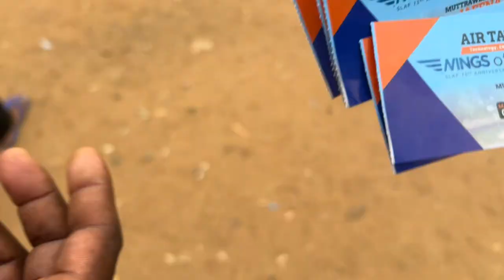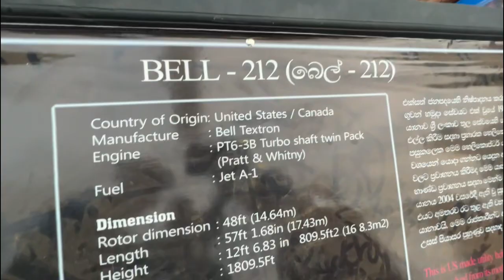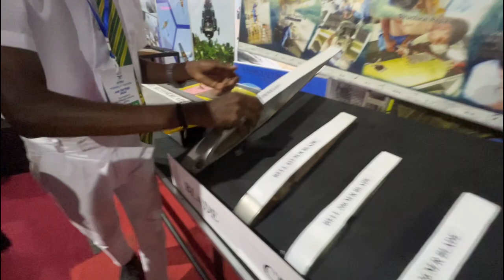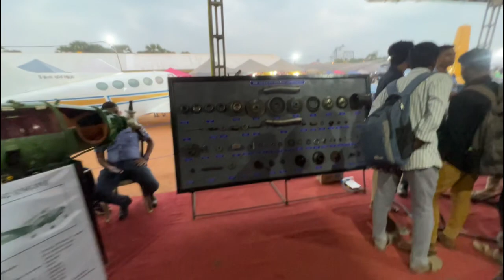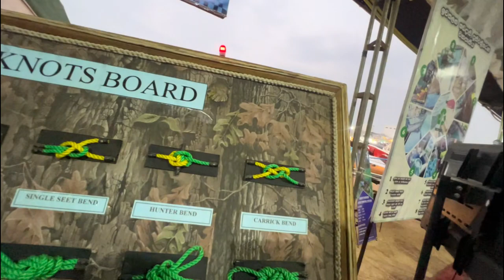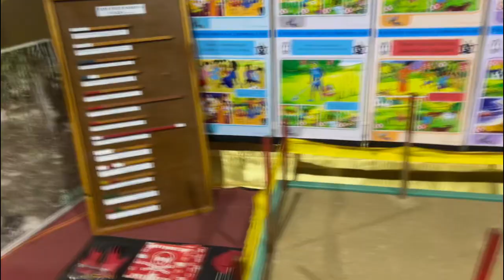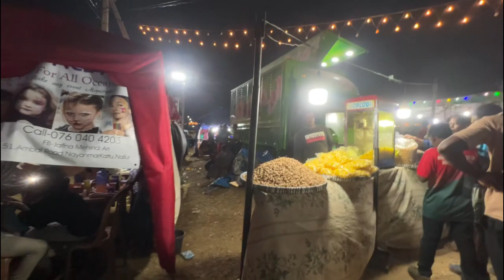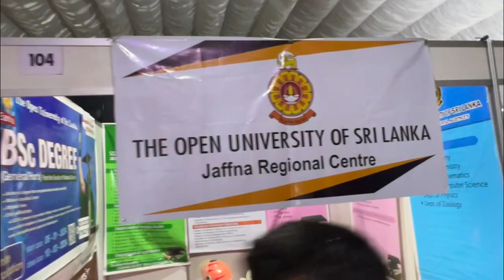சாகச கண்காட்சிக்கு போறோம் ✈ டிங்கிலிமணி- இலங்கை விமானப்படை 73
யாழில் 💥✈️ நடைபெற்ற Srilankan airforce da 73rd anniversary exhibition💥✈️ "Join me, Dinkili Mani, on an exhilarating journey through the vibrant streets of Jaffna as we delve into the heart of the 73rd anniversary exhibition of the Sri Lankan Air Force. In this captivating vlog, I take you on a captivating exploration of the awe-inspiring displays, showcasing the remarkable achievements and capabilities of the SLAF.

From thrilling aerial performances to up-close encounters with state-of-the-art aircraft, this video offers a unique glimpse into the celebration of the SLAF's rich history and unwavering dedication to service. Join me as I immerse myself in the excitement of this special event, capturing the sights, sounds, and spirit of the occasion in Jaffna.

Prepare to be amazed as we witness the dynamic maneuvers of fighter jets, marvel at impressive static displays, and meet the brave men and women who proudly serve in the Sri Lankan Air Force. Whether you're an aviation enthusiast or simply curious about this remarkable showcase, this vlog promises an unforgettable adventure filled with excitement, inspiration, and a deep appreciation for the SLAF's contributions to our nation.

So, fasten your seatbelts and join me as we soar through the skies of Jaffna and celebrate the 73rd anniversary of the Sri Lankan Air Force in style!"